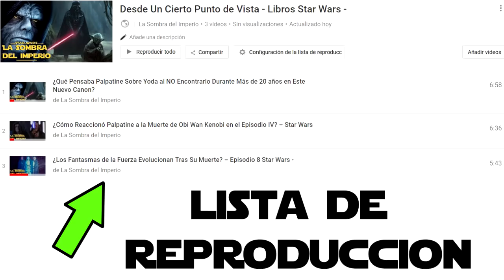¿Qué Pensaba Realmente Yoda de Entrenar a Leia y NO a Luke? Star Wars Desde Un Cierto Punto de Vista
Descubre lo que pensaba realmente el Maestro Yoda sobre por qué quería entrenar a Leia Organa como una Jedi en lugar de Luke Skywalker hacia los tiempos de Una Nueva Esperanza.

¡Palpatine Vuelve! Todo Lo Que No Viste Del Trailer de Rebels en el Final de Temporada - Star Wars

¿Qué Pensaba Palpatine Sobre Yoda al NO Encontrarlo Durante Más de 20 años en Este Nuevo Canon?